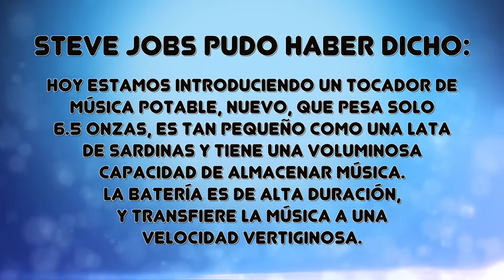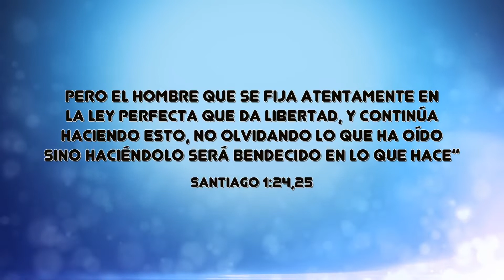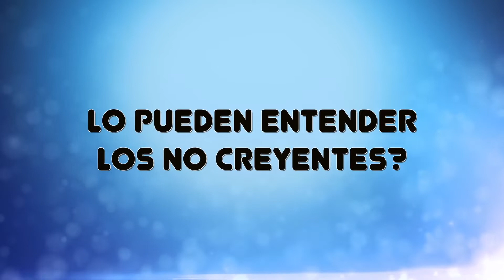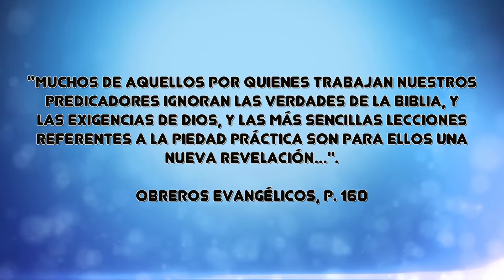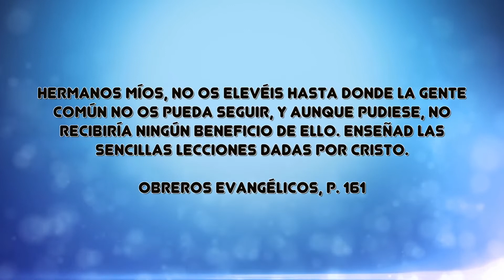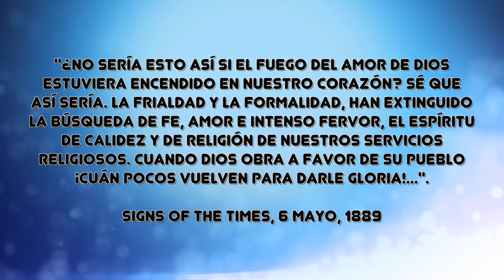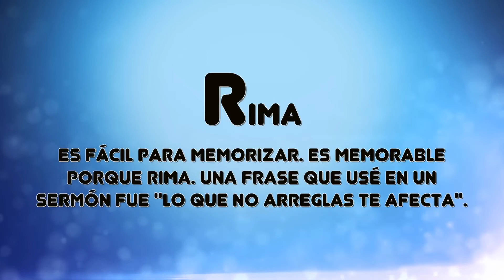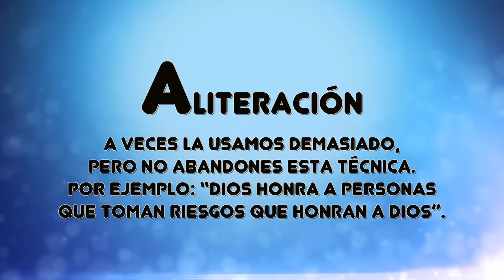Predica Simple: Sesion 4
En nuestro deseo de comunicar la palabra de Dios a veces hacemos de lo sencillo algo complicado. Alguien dijo que la diferencia entre un actor y un predicador es que el actor hace ver la fantasía como realidad y los predicadores hacen ver la verdad como fantasía. La mejor manera de robarle el poder a la Palabra de Dios es presentarla de una manera que las personas no la entiendan. Como dije antes, cuando el predicador presenta el mensaje de una manera aburrida e irrelevante, la gente no solo piensa que el predicador es aburrido e irrelevante, sino que Dios lo es.

Social Media!